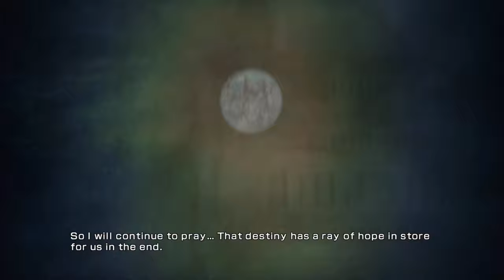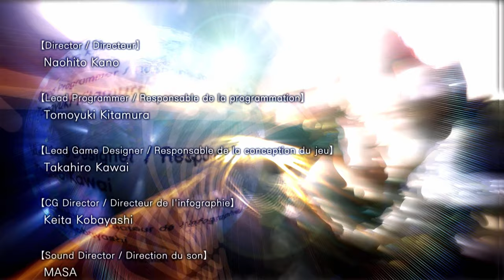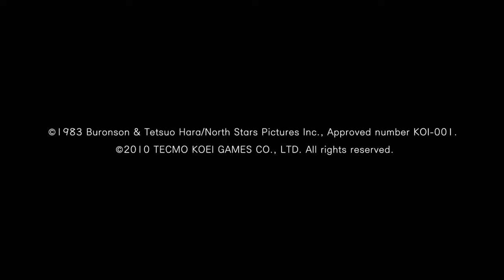Fist of the North Star: Ken's Rage - DREAM MODE: Raoh - PS3 gameplay part 41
Raoh goes around crushing everyone to death in Fist of the North Star: Ken's Rage for PlayStation 3!

｢Timestamps｣
00:00:00 🎮 Game Start
00:00:39 🎬 MOVIE: A mysterious woman appears
00:01:22 📖 STORY: Raoh meets the mysterious woman
00:03:17 👊 RAOH'S STORY: Chapter 1 - A New Destiny
00:20:09 ⚔️ BOSS: Amiba - Self-Taught Genius
00:21:44 📖 STORY: Raoh helps Toki recover
00:24:05 📖 STORY: Raoh encounters Jagi & Kenshiro
00:25:27 👊 RAOH'S STORY: Chapter 2 - Guided by the North Star
00:39:49 ⚔️ BOSS: Rei - The Star of Justice
00:43:28 📖 STORY: Raoh prepares to face Thouzer
00:44:34 📖 STORY: Raoh initiates his attack on the Nanto Army
00:45:42 👊 RAOH'S STORY: Chapter 3 - North and South Collide
01:01:26 ⚔️ BOSS: Thouzer - Emperor of Nanto
01:03:47 📖 STORY: Raoh speaks with Toki following their victory
01:04:51 📖 STORY: Raoh challenges everyone to a fight
01:06:50 👊 RAOH'S STORY: Final Chapter - A New Legend Begins
01:34:20 ⚔️ BOSS: Toki - The Maker of Miracles
01:36:28 🎞️ Ending
01:39:21 📜 End Credits
01:41:56 🏆 Platinum trophy pop!